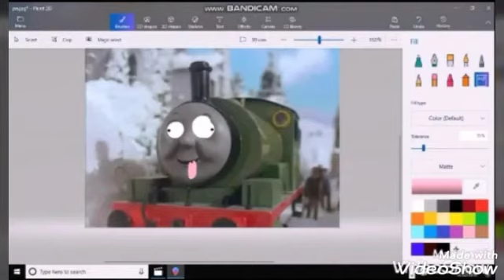My moronic percy drawing